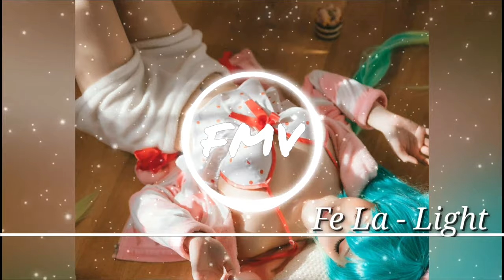Fe La - Light ( free music vip)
📌 bạn có thể sử dụng bài nhạc này và kiếm tiền từ đó
You are allowed to use this music for your videos